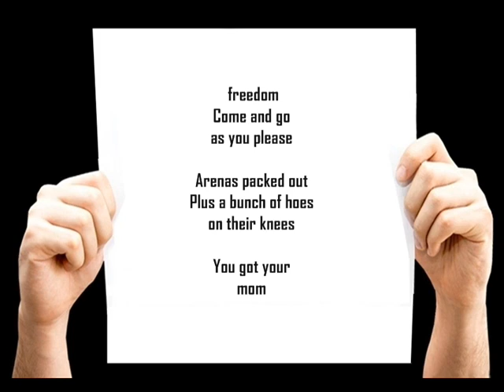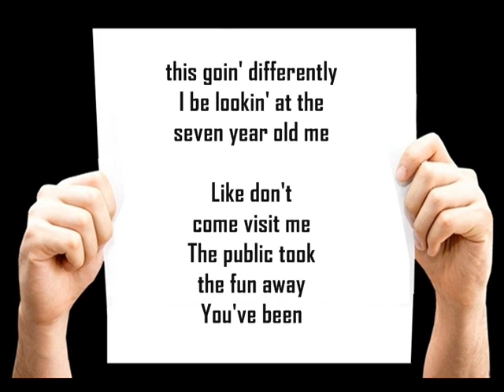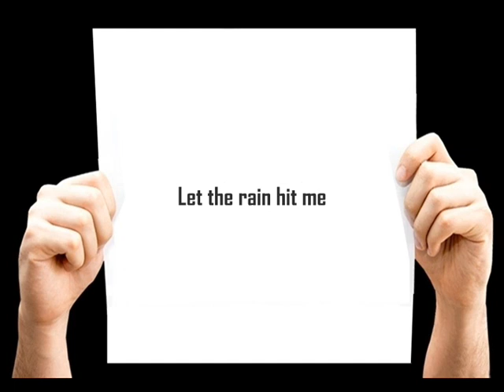Russ- Nobody Knows –lyrics